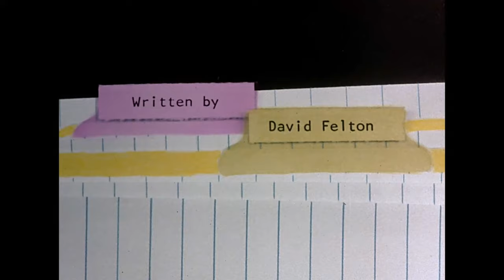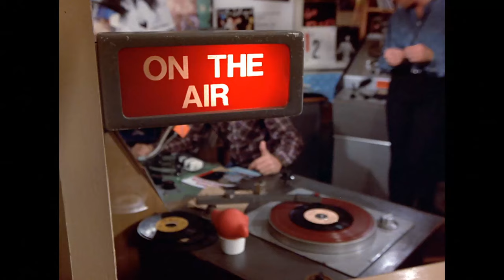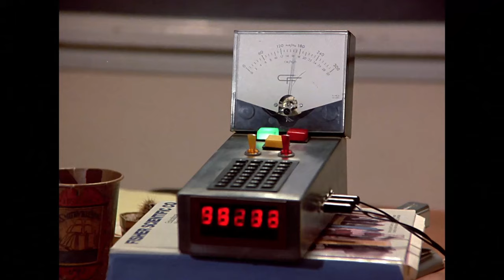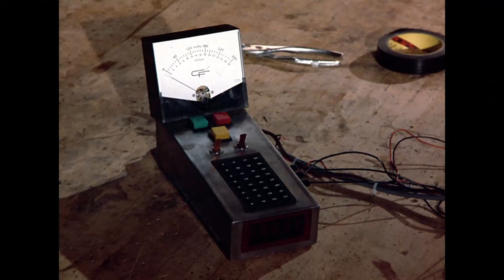Square Pegs | A Simple Attachment | S1EP6 FULL EPISODE | Classic TV Rewind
From Season 1, Episode 6 'A Simple Attachment' - Marshall hopes his science project, a "love detector," will convince Lauren that she's in love with him. Instead, the "gadget" goes haywire, turning Weemawee High's social circle into a social mess.

ABOUT SQUARE PEGS (1982): Patty Greene and Lauren Hutchinson, two awkward teenage girls, are desperate to fit in at Weemawee High School.